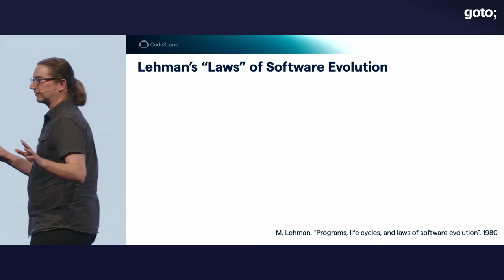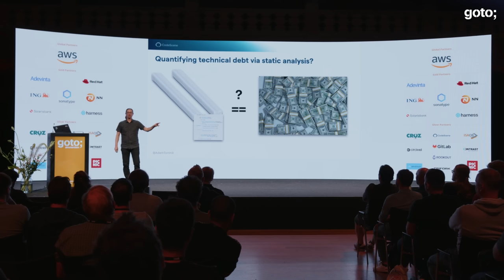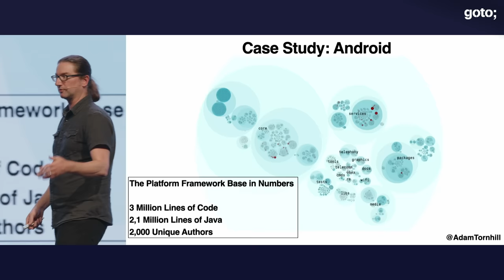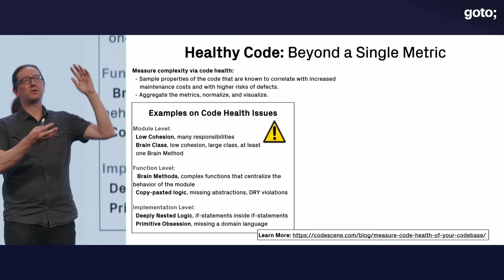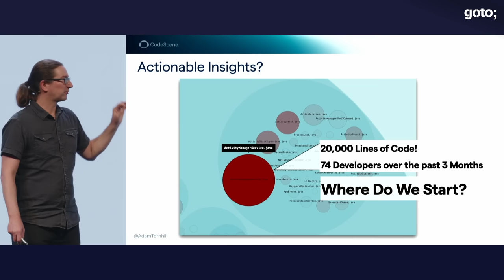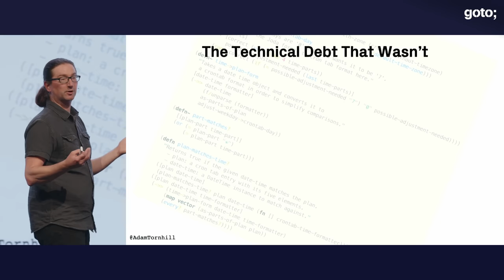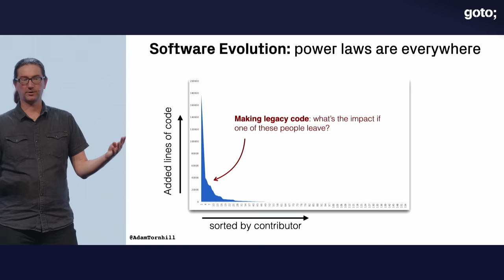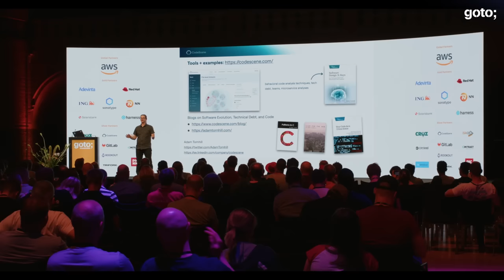Prioritizing Technical Debt as If Time & Money Matters • Adam Tornhill • GOTO 2022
Adam Tornhill - Founder & CTO at CodeScene & Author of Several Books Including "Your Code as a Crime Scene" @codescene-softwareengineer6553  @adamtornhill2546

ABSTRACT
Many codebases contain code that is overly complicated, hard to understand and hence expensive to change and evolve. Prioritizing technical debt is a hard problem as modern systems might have millions of lines of code and multiple development teams — no one has a holistic overview. In addition, there's always a trade-off between improving existing code versus adding new features so we need to use our time wisely.

What if we could mine the collective intelligence of all contributing programmers and start making decisions based on information from how the organization actually works with the code?

In this presentation, you'll see how easily obtained version-control data lets you uncover the behavior and patterns of the development organization. This language-neutral approach lets you prioritize the parts of your system that benefit the most from improvements so that you can balance short- and long-term goals guided by data. The specific examples are from real-world codebases like Android, the Linux Kernel, .Net Core Runtime and more.
This new perspective on software development will change how you view code.

In this talk, you'll learn:
• To prioritize technical debt in large-scale systems
• To balance the trade-off between improving existing code versus adding new features
• To measure long time trends in technical debt [...]

TIMECODES
00:00 Intro
00:33 Lehman's "laws" of software evolution
03:17 Technical debt
07:39 Case study: Prioritizing technical debt
10:25 Can we measure "code complexity"?
19:27 Technical debt & people
22:33 Case study: How quickly can you turn your current codebase into legacy code?
27:48 Resources

RECOMMENDED BOOKS
Adam Tornhill • Your Code as a Crime Scene, 2nd Ed.
Adam Tornhill • Software Design X-Rays •
Adam Tornhill • Your Code as a Crime Scene •